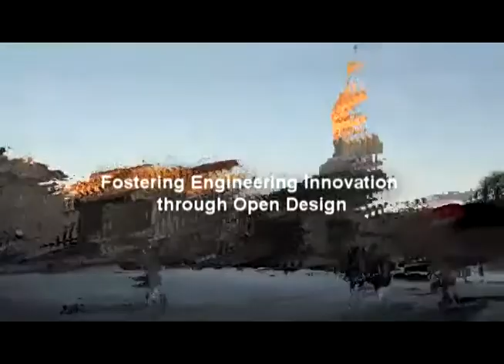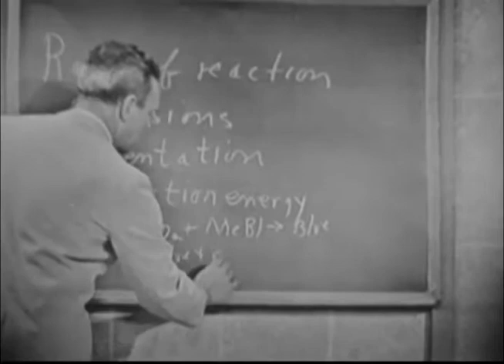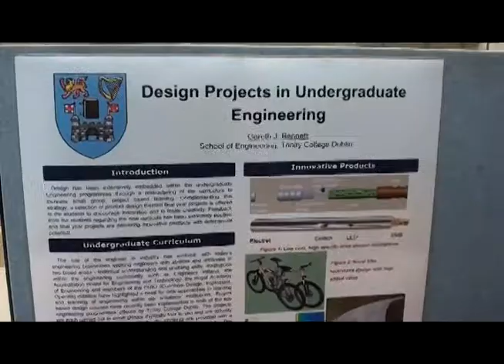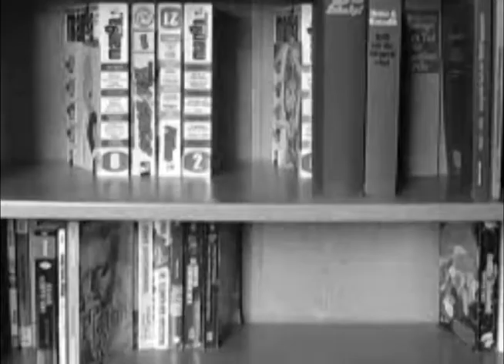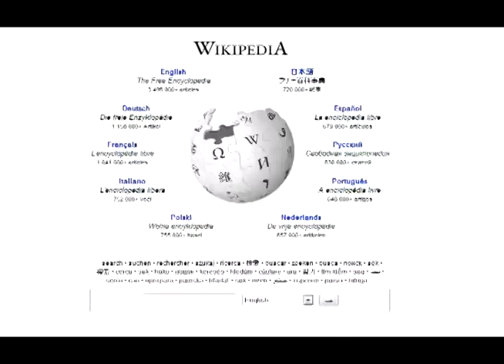Engineering Innovation through Open Design - Donal Holland - Trinity College Dublin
Module 2 : Opportunity Generation & Recognition. TCD Mechanical and Manufacturing Engineering PhD student Donal Holland talks about 'fostering Engineering Innovation through Open Design'. This will provide educators and students with valuable resources and learning materials.